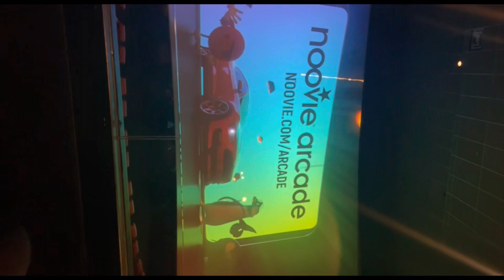Connect 4/ Ashley/ fishing